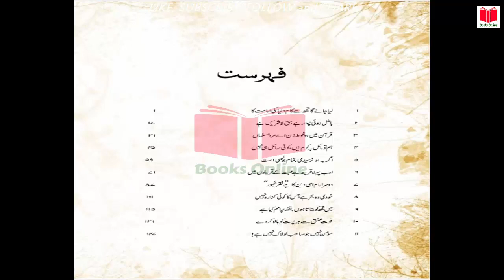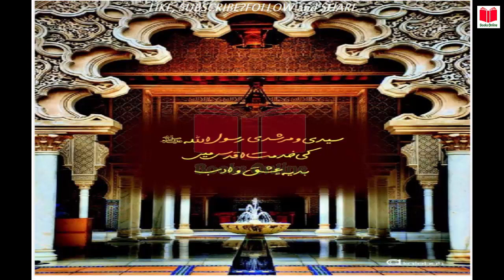Halqa-e-Yaran/ حلقہ یاراں Part 2 " Liya Jaye Ga Tujhse Kam.." Book by Syed Zaid Zaman Hamid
Halqa-e-Yaran/ حلقہ یاراں Part 2 " CH: Liya Jaye Ga Tujhse Kam, Duniya Ki Imamat Ka/ لیا جائے گا تجھ سے کام‘ دنیا کی امامت کا " Book by Syed Zaid Zaman Hamid/ سید زید زماں حامد ✔

NOTE: This video/book is especially for the education and information purposes for the Islamic history students and Pakistani students. There is no intention to attack or harass any religion or nation.

Do you want to know what is true worth of Pakistan?
What is the true meaning of Ishq and Adab e Rasool ( S.A.W )?

I am reading the 1st chapter of this book which name is"Liya Jaye Ga Tujhse Kam, Duniya Ki Imamat Ka/ لیا جائے گا تجھ سے کام‘ دنیا کی امامت کا". Know your History and be proud of it. This video is part 2 of the book.
In this book you will know in detail about:
✔ What is true worth of Pakistan (Madina e Saani)?
✔ What is meant of being a true Muslim and Momin?
✔ What is the Ishq and Adab e Rasool ( S.A.W ) for true Momin?
✔ How can Muslims particularly Pakistani's reunited and regain their former glory?

By watching this video you will be able to know about:
✔ Who were called " Congressi Mullah "?
✔ What are the views of Allama Iqbal about nationalism?
✔ What are the secrets about Pakistan and its ideology?
✔ What was the saying of Ishfaq Ahmad about Pakistan?
✔ What is Ghazwa E Hind?
✔ What are the similarities between Pakistan and Madina Munawra?
✔ What are the predictions of Hazrat Muhammad (S-A-W) about Pakistan?
✔ What is the idealogy of Allama Iqbal and his views about Muslims as a nation?

Watch, Listen and enjoy the Book.